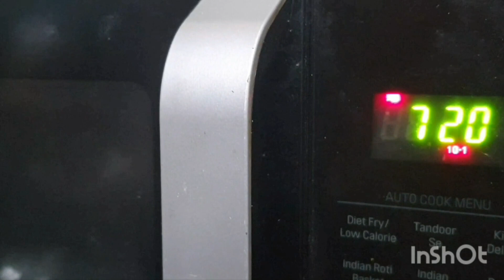Choshi'r Payesh | Bengali Pitha Recipe | Handmade Rice Flour Dumplings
Make tiny dumplings of rice flour with the help of your palm .. boil milk and make it thick ... add the dumplings to the milk , boil the milk again until it's volume lessens more  and  then add  jaggery or sugar .. stir till the jaggery melts fully .. bring out of the flame and serve hot or cold.